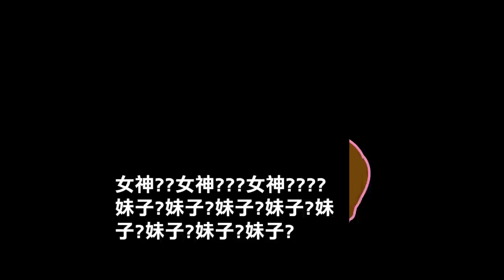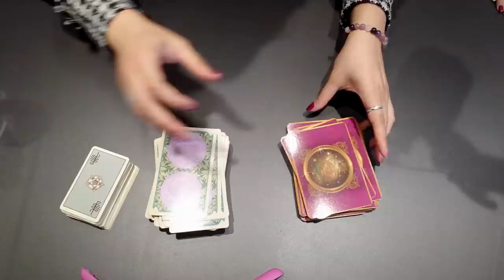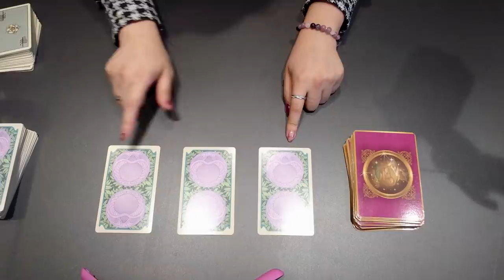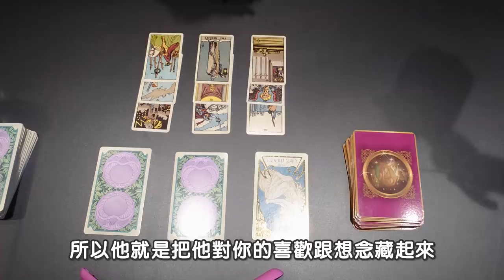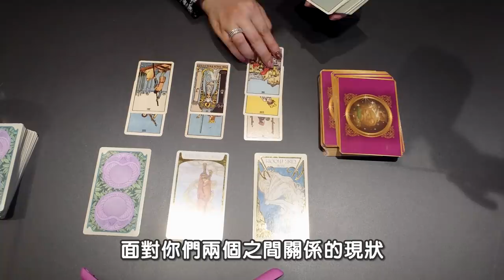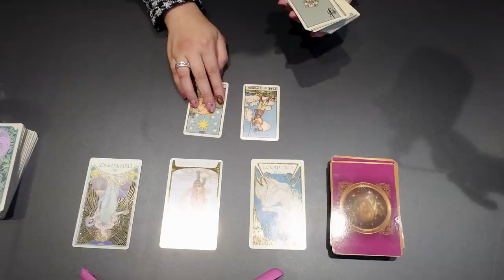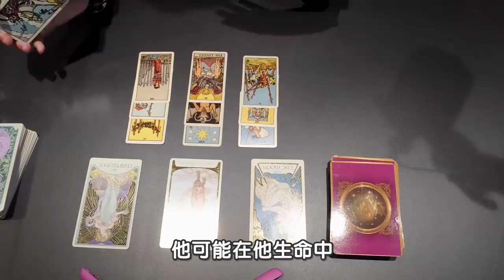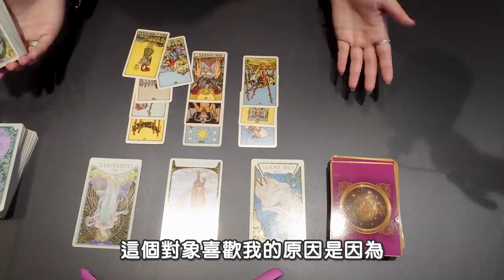【天菜生活篇】情人節要到了！Lala Land塔羅 他/她現在對我的感覺想法是甚麼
好好奇大家都選到幾號呢
有時候我們會一時卡住、走不出圈圈、提不起勇氣
塔羅牌可以提供一些建議和指示
也許突然間就比較知道方向了
希望大家情人節都可以快樂~！